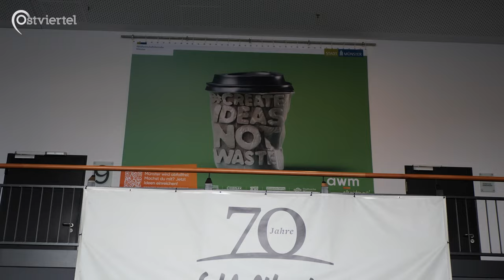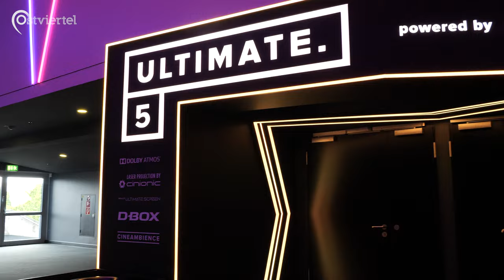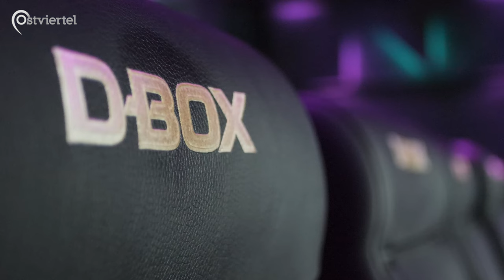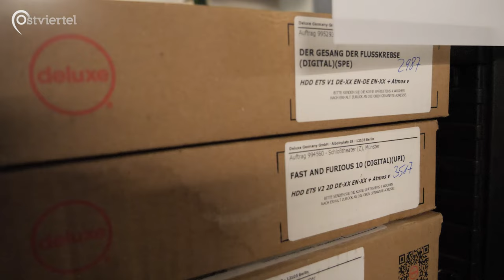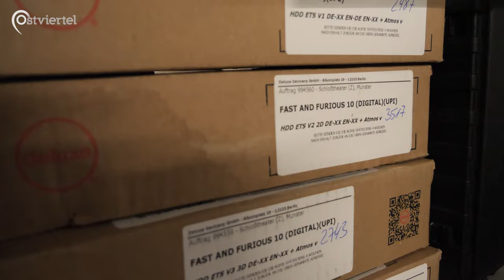Das Cineplex in Münster | Ostviertel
Ist das Konzept der Unterhaltung auf Knopfdruck von Streamingdiensten eine Bedrohung für die Kinos? Wie hält sich die über 100 Jahre alte Industrie modern? Und welche Technologie steckt dahinter, die Filme mitreißender macht, als im Heimkino?
Einer der Betreiber des Cineplex Münster führt uns hinter die Kulissen des Multiplex-Kinos.

Ein Beitrag von Franka Fingscheidt, Emil Koltermann, Tom Orschel, Marten Bothe und Henning Karkoska